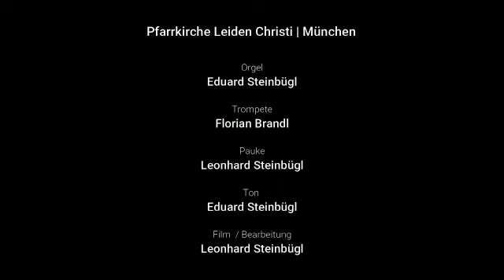Händel Halleluja Chorus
Der berühmte Osterklassiker in Coronabesetzung mit einer Trompete und der Familie Steinbügl an Orgel, Pauke und Video. Ostern 2020 in Leiden Christi in München aufgenommen.
Florian Brandl Trompete
Eduard Steinbügl Orgel
Leonhard Steinbügl Pauke